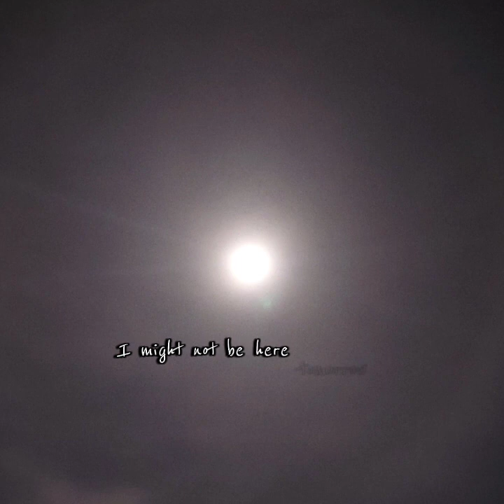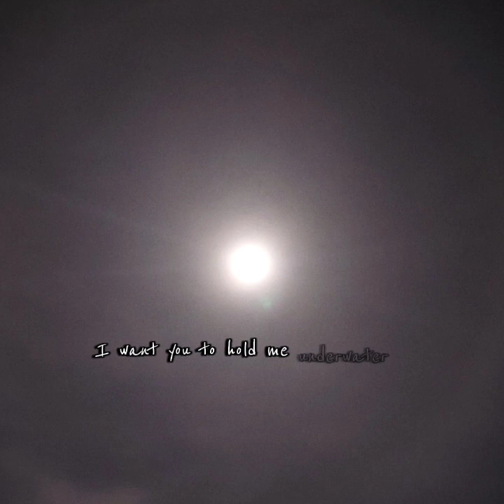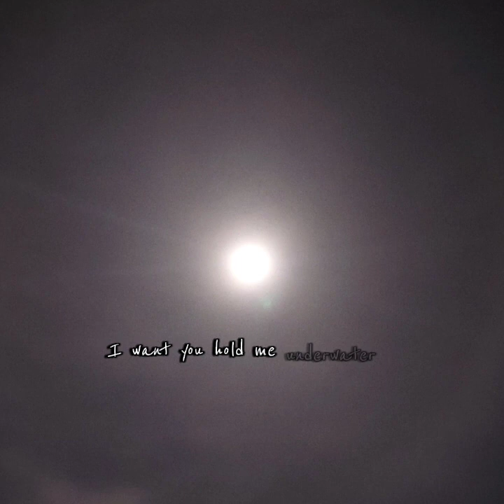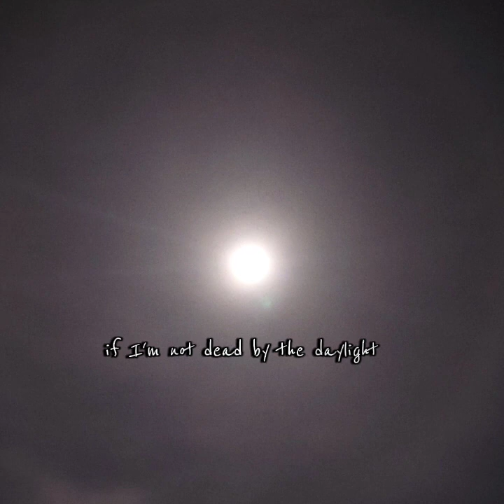If I'm Not Dead by the Daylight (Prod. by VELVET)